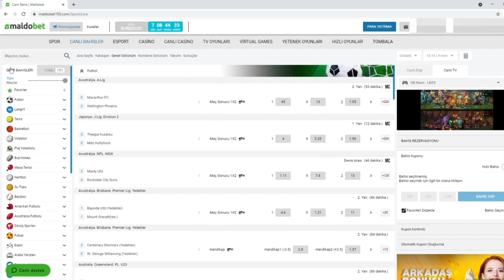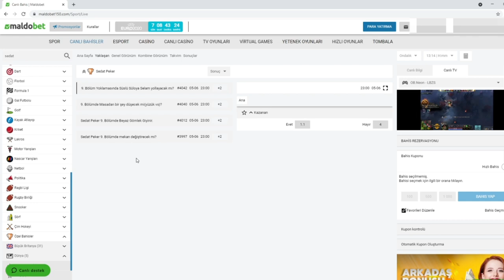Kıymetli Dostlarım Sedat Pekere bahis aldım 😅. Sedat Peker 9. bölümde Beyaz gömlek giyerse Zenginim.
Bu tarz oyunların bağımlılık yapabileceğini lütfen unutmayın. Size zarar verecek ve kaybettiğinizde üzüleceğiniz hiç bir miktar ile bu tarz oyunları oynamanızı önermem. Bu tarz oyunları tamamen eğlence amaçlı oynamanızı öneririm ve oynamadan önce yatıracağınız miktarları kaybedebileceğinizi de göz önünde bulundurun.